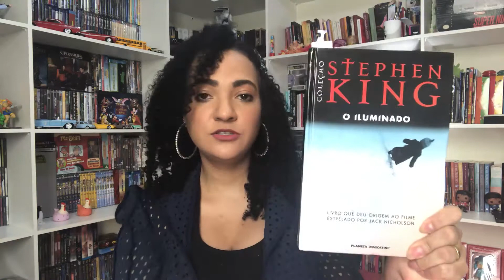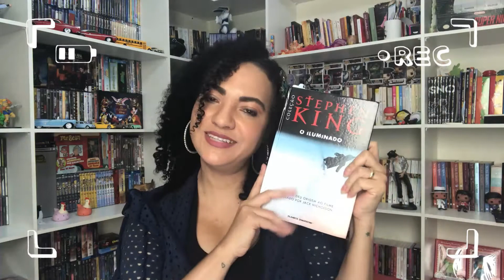ENTENDA O ILUMINADO | Stephen king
Entenda O ILUMINADO de sthephen King , dentro do Multiverso do autor onde ele explora o tema oculto da obsessão espiritual e mediunidade espero que gostem da aula de literatura e bons estudos !!!

 É o clube de leitura do canal que explora o Multiverso  da família King , estamos lendo em ordem cronológica um livro por mês ! Vem ler com a gente !

📬correspondencias:
por favor enviar para :
Dayane Brant
Rua Olegário Maciel 261
loja 57-Guilherme eletrônicos
galeria ferreira-Bairro Centro
CEP:38700122
Patos de Minas-MG
Brasil

🙌🏻Parcerias e divulgação:
por favor entre em contato conosco antes de enviar seu material, para acerto de detalhes.